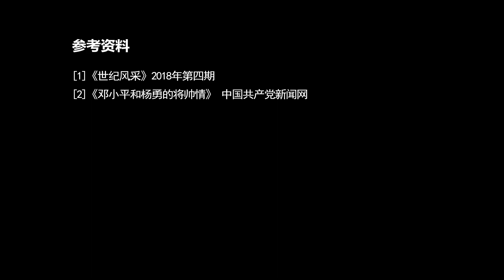1978年開國上將出使南斯拉夫，總統出言不遜，鄧公：這是嫌你官小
1978年開國上將出使南斯拉夫，總統出言不遜，鄧公：這是嫌你官小